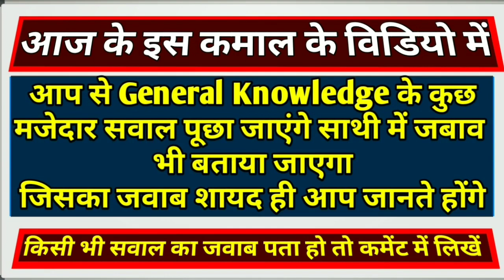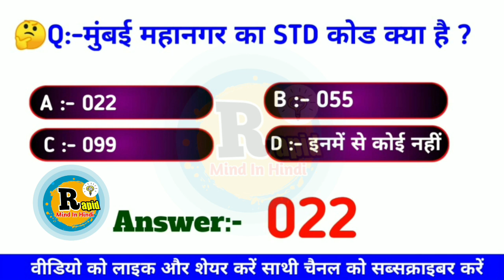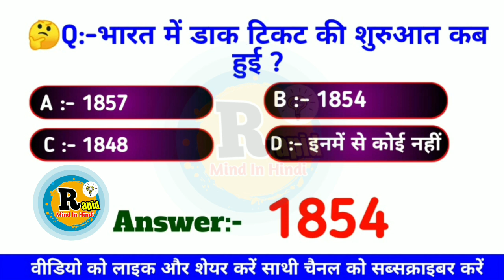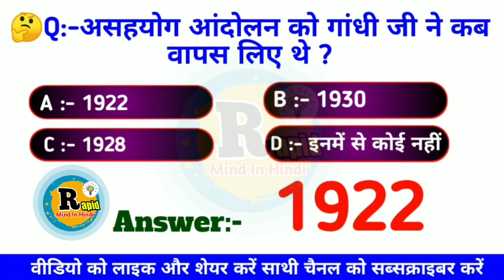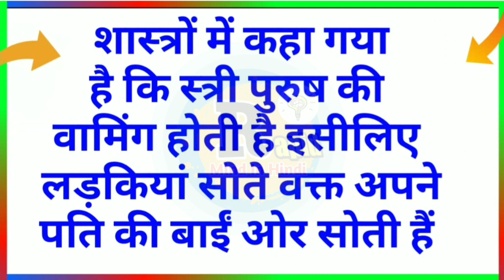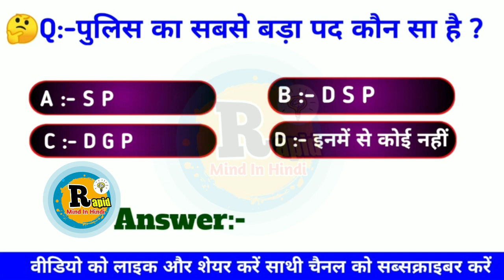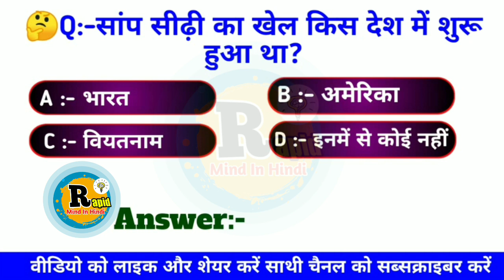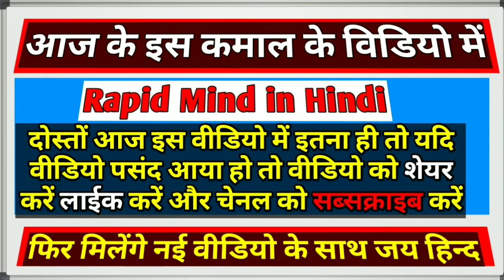GK के 30 मजेदार सवाल जो आप शायद ही जानते होंगे Interesting Videos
GK के 30 मजेदार सवाल जो आप शायद ही जानते होंगे || Interesting Videos || interesting Gk

Dosto is Kamal ke Video Main GK Ke Bahut Inportent Or Intrasting Question Puchne Hai Jiska Answer Shayad Aap Ko Pata Hoga.

To Yr es Video Ko Pura Jarur Dekhiya Ga.

Thank you So Much